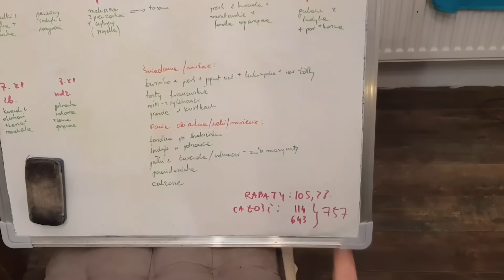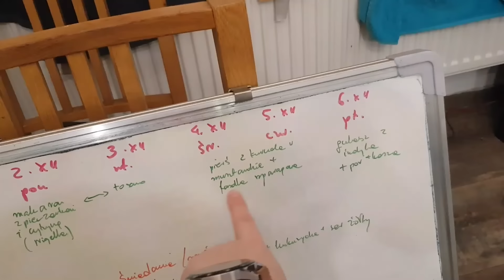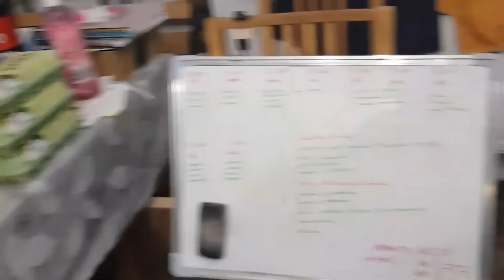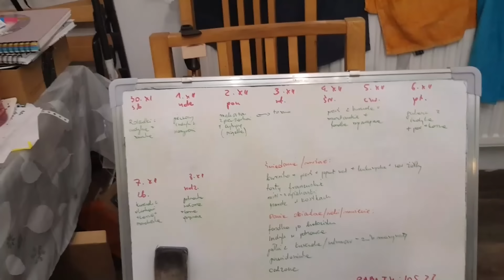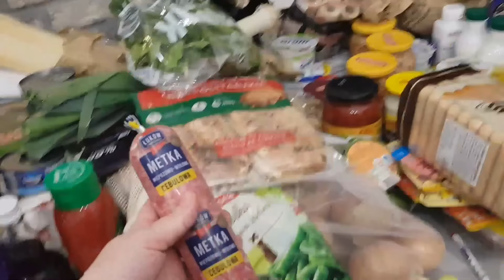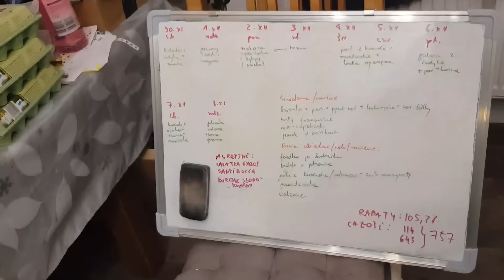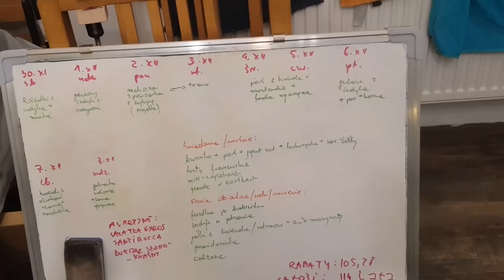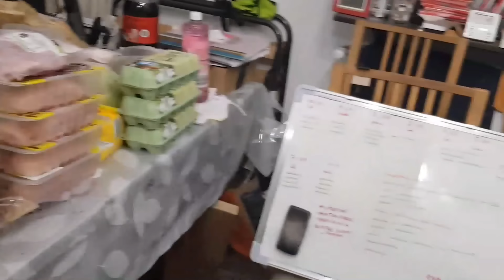MEGA fajny HAUL 2+1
bardzo jestem dzis zadowolona z zakupów, planów i faktu że to ostatnie duże zakupy w tym roku, temat ogarniety :)